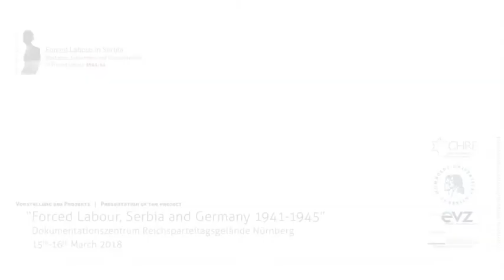Thomas Wrensch Nurmberg